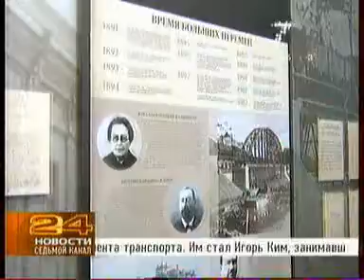7ka 0912 007